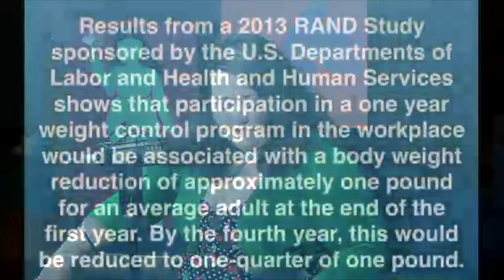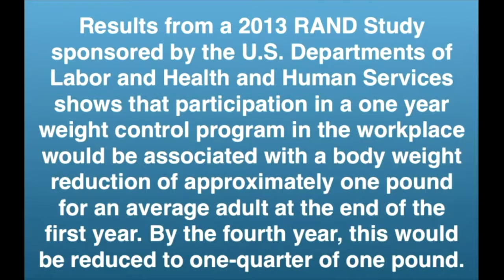Carla Jimenez Part 2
Star of The Mick on FOX, Carla Jimenez loves Halloween aaaand the sketches that SNL have been laying down this season.